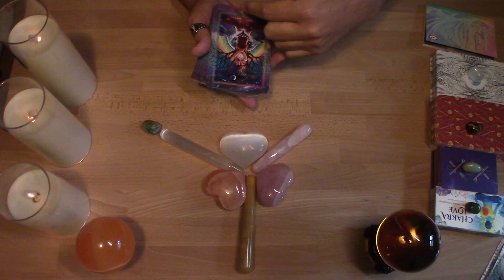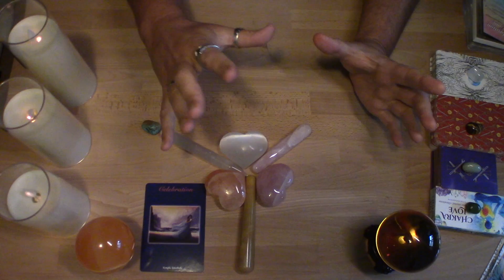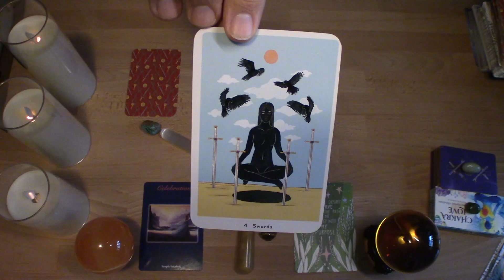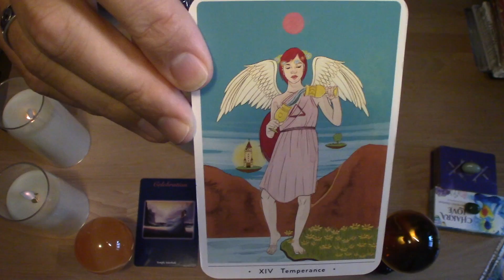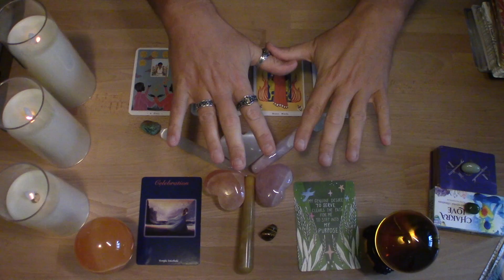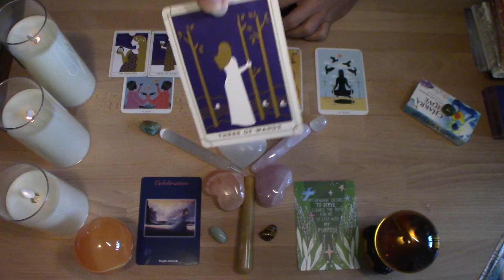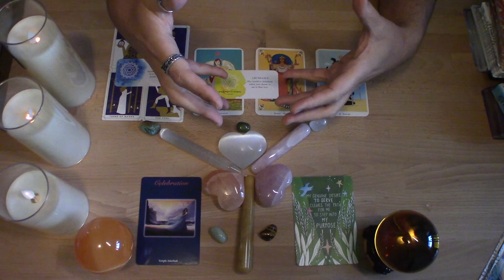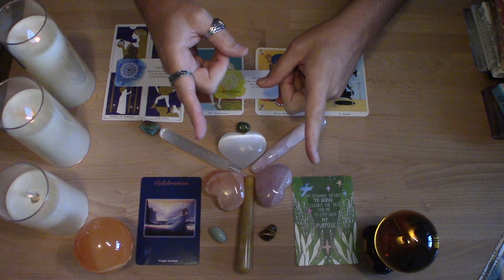♏️ SCORPIO 💫 "CONNECTING TO YOUR SPIRITUAL POSSE BRINGS CLARITY & ENERGY TO YOUR DREAMS"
♏️ SCORPIO 💫 Weekly Energy Update 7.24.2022
"CONNECTING TO YOUR SPIRITUAL POSSE BRINGS CLARITY & ENERGY TO YOUR DREAMS"

This is a weekly energy update for the sign of Scorpio, no matter where you have it in your chart.

The Presence Process by Michael Brown

♦️ CARDS USED:
♦️Celebration of Love Oracle by E.Sakmar-Sullivan
♦️Spirit Junkie by G.Bernstein
♦️True Heart Intuitive Tarot by Rachel True
♦️Every Day Tarot by B.Esselmont
♦️Chakra Love by K.Manekshaw

*Prices subject to change:
Recorded Video:
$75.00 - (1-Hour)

Live Virtual Session:
$120.00 – (1-Hour)